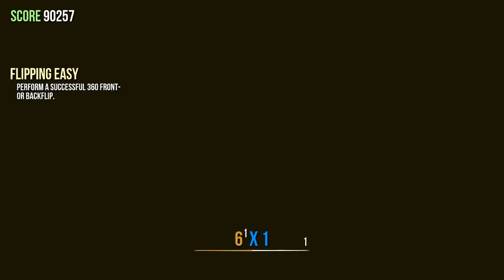GOAT SIMULATOR - Satanic Ritual! | Random Gameplay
Ein kleines Random Gameplay vom Goat Simulator. Indie Spotlight kommt vermutlich morgen :D

Bugs are intended :D

Du hilfst mir und meinem Kanal damit ungemein! Danke für deinen Support!